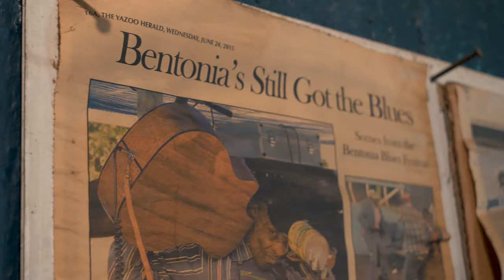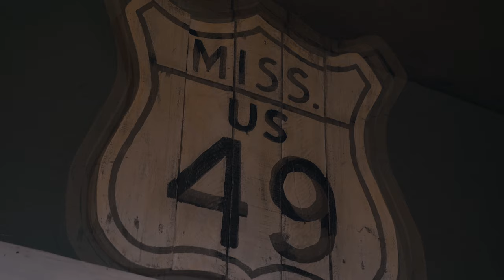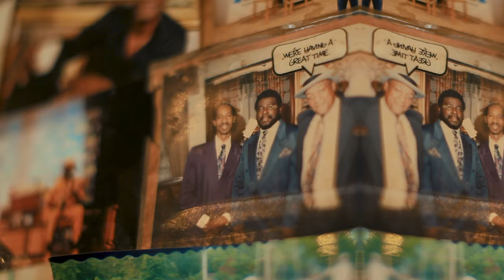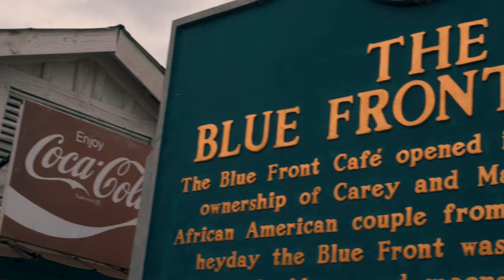Jimmy Duck Holmes – Catfish Blues [Official Video]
The official video for Catfish Blues by Jimmy 'Duck' Holmes, from his GRAMMY®-nominated Easy Eye Sound release "Cypress Grove", available

Jimmy "Duck" Holmes is an American blues musician and proprietor of the Blue Front Cafe on the Mississippi Blues Trail, the oldest surviving juke joint in Mississippi. Holmes is known as the last of the Bentonia bluesmen, as he is the last blues musician to play the Bentonia School.  The new album, Cypress Grove, was produced by Dan Auerbach at his Easy Eye Sound studio in Nashville TN.

Director: Ryan Nadzam
Director of Photography: Ryan Nadzam/John Schwartz